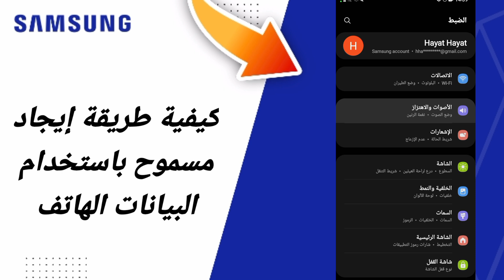كيفية طريقة إيجاد مسموح باستخدام البيانات الهاتف على هاتف سامسونغ Samsung التحديث الجديد